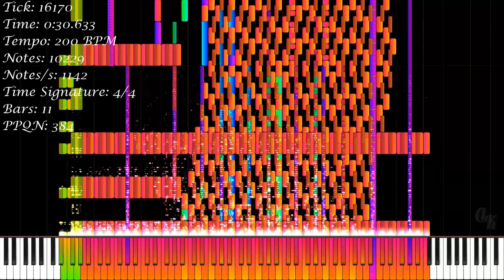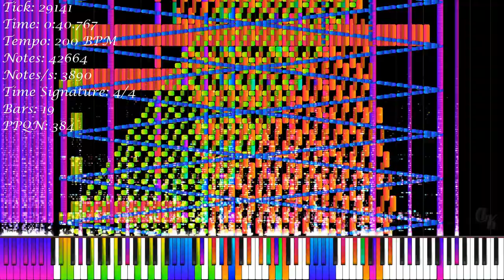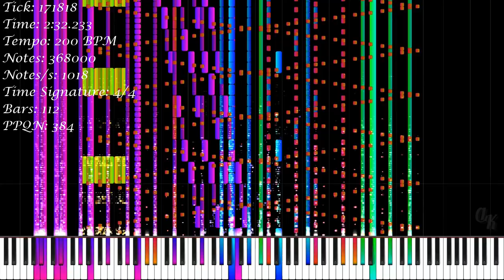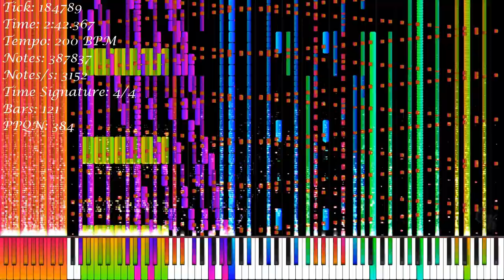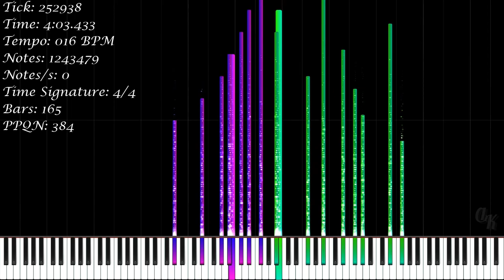[Black MIDI] Tan 90° | 1 243 479 Notes | Everither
Tan 90° = ∞
lol

★‡ MIDI INFORMATION ‡★

MIDI Name: tan90
MIDI Size: 9.50 MB
Made By: Everither (Evr!)
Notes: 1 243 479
Time Signature: 4/4
Bars: 166
Tracks: 35
Tempo: 16 BPM - 200BPM
PPQN: 384.0

★‡ VIDEO INFORMATION ‡★

MIDI Player: Zenith MIDI
Zenith Pack: Synthesia X (Made By MBMS & Arduano)
Audio Renderer: Keppy's MIDI Converter
Notes Counter: Keppy's Counter Generator
Video Editor: Shotcut
Video Resolution: 1080p60
Video Size: 1.24 GB

★‡ SOUNDFONT ‡★

Soundfont Used: LSPModel CFIII Maestro C.G. [Remastered] BM
Soundfont Author: Lyzen's Piano
Download Soundfont: At Lyzen's Discord Server

★‡ DEVICE INFORMATION ‡★

CPU: 11th Gen Intel(R) Core(TM) i3-1115G4 @ 3.00GHz
GPU: Intel UHD Graphics
Operating System: Windows 11 Home Single Language
RAM: 4 GB DDR4 3200 MHz
Memory: 512 GB SSD NVMe PCIe

★‡ SUPPORT ‡★

★‡ HASHTAGS ‡★

★‡ COPYRIGHT ‡★

(According To YouTube's Request):
© Everither - Tan 90°